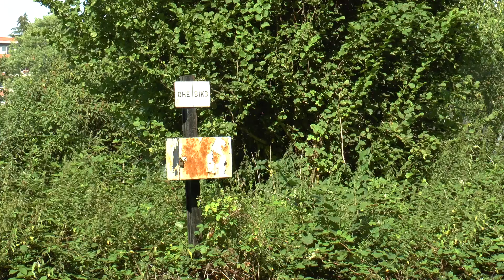Meisterweg Bf/LG Nord 6.8.2020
erst eine DB V90 ,allein die Waggons dahinter sind schon eine Rarität ,dann eine V100 Ost der hvle, im Blockabstand   ging es
weiter über LG Nord bis Lg Gbf.